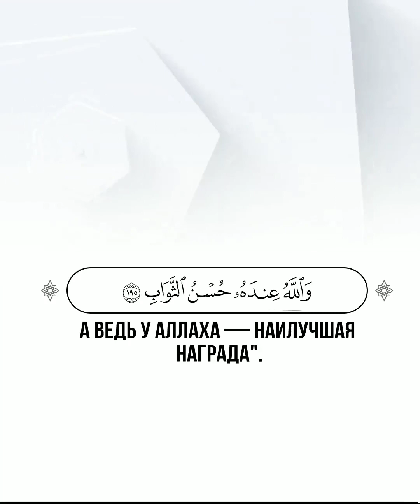Алю Имран | 188-195 |🎙 Чтец - حازم سيف | Hazem Seif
📖 Алю Имран | 188-195 |
🎙 Чтец - حازم سيف | Hazem Seif

188
Не думай же, что те, которые радуются своим поступкам и любят, чтобы их хвалили за то, чего они не совершали, спасутся от мучений. Им уготованы мучительные страдания.
189
Аллаху принадлежит власть над небесами и землей, и Аллах способен на всё.
190
Воистину, в сотворении небес и земли, а также в смене ночи и дня заключены знамения для обладающих разумом,
191
которые поминают Аллаха стоя, сидя и на боку и размышляют о сотворении небес и земли: "Господь наш! Ты не сотворил это понапрасну. Пречист Ты! Защити же нас от мучений в Огне.
192
Господь наш! Тот, кого Ты ввергнешь в Огонь, будет опозорен, и не будет у несправедливых помощников.
193
Господь наш! Мы услышали глашатая (Мухаммада), который призывал к вере: "Уверуйте в вашего Господа", — и мы уверовали. Господь наш! Прости нам наши грехи, отпусти нам наши прегрешения и умертви нас вместе с благочестивыми.
194
Господь наш! Даруй нам то, что Ты обещал нам через Своих посланников, и не позорь нас в День воскресения, ведь Ты не нарушаешь обещаний".
195
Господь их ответил им: "Я не погублю деяния, совершенные любым из вас, будь то мужчина или женщина. Одни из вас произошли от других. А тем, которые переселились или были изгнаны из своих жилищ, были подвергнуты мучениям на Моем пути, сражались и были убиты, Я непременно прощу их злодеяния и введу их в Райские сады, в которых текут реки. Такой будет награда от Аллаха, а ведь у Аллаха — наилучшая награда".